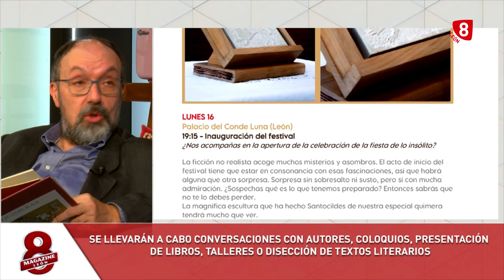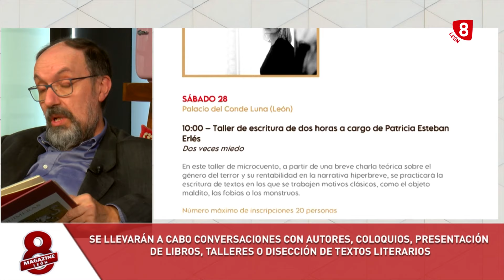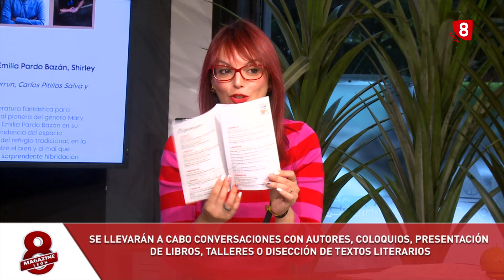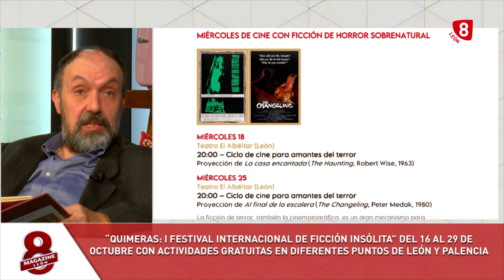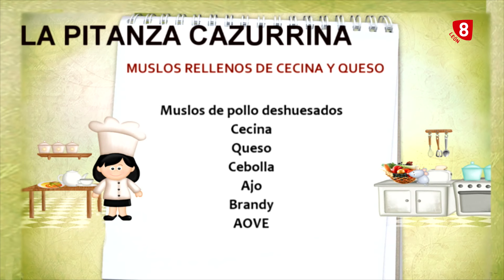8ML VIERNES (14-10-23) Agresión orquesta, Festival Quimeras, Cortadores Jamón, DSerie, La Pitanza